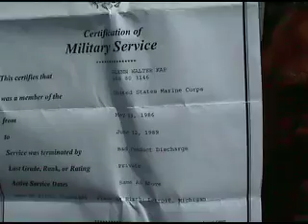PART 1:LAPD HOMELESS SWEEP ON VENICE BEACH AUGUST 14-16 2008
First-hand accounts from homeless people on Venice Beach who were part of the LAPD sweep on August 14-16 - over 20 people arrested and possessions disposed of by LAPD in an illegal sweep of people SLEEPING on or near the beach.